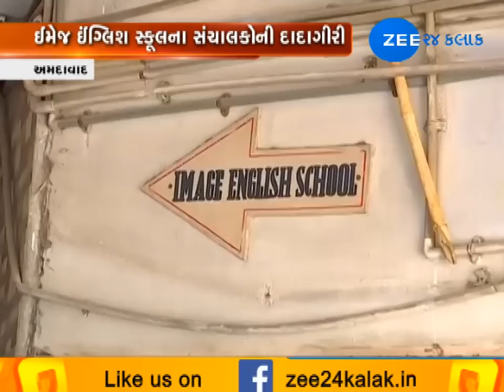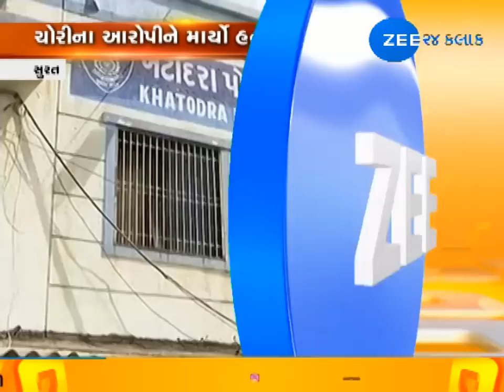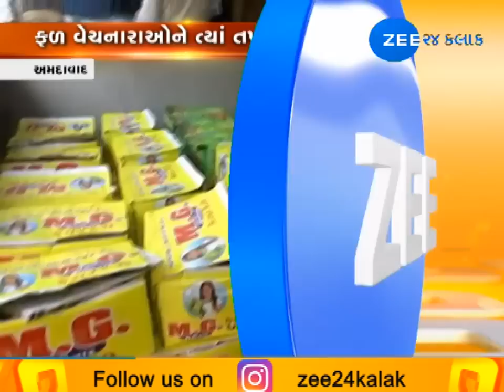For News Updates from All Around Gujarat, Watch Around Gujarat on Zee 24 Kalak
ધોરણ-1 થી ધોરણ 12 સુધીના પાઠ્યપુસ્તકોમાં વધારો થયો છે,જેને લઈને વિદ્યાર્થીઓના વાલીઓ પર મોંઘવારીનો વધુ એક માર પડ્યો છે.અમદાવાદ મહાનગર પાલિકાની આરોગ્ય વિભાગની ટીમે કાલુપુર ફ્રૂટ માર્કેટમાં ફળોના વેપારીઓને ત્યા દરોડા પાડ્યાં હતા,આ દરમિયાન કાર્બાઇડ મળી આવ્યું ન હતું.વેપારીઓને ત્યાંથી એસેન્સની બોટલો પણ મળી આવી હતી.